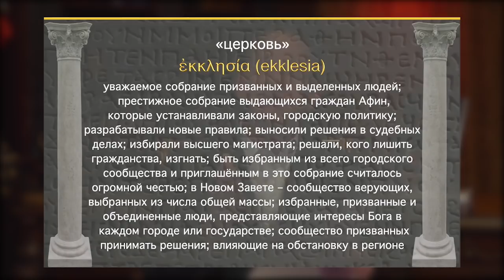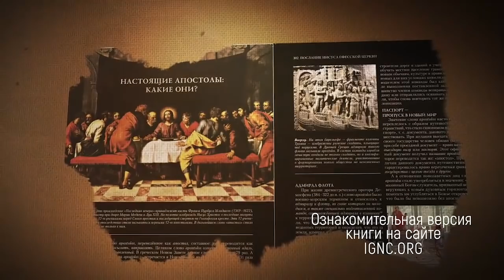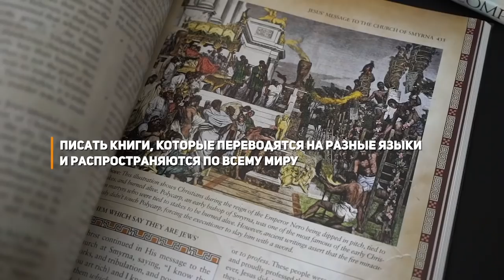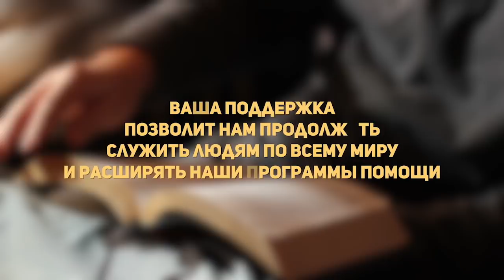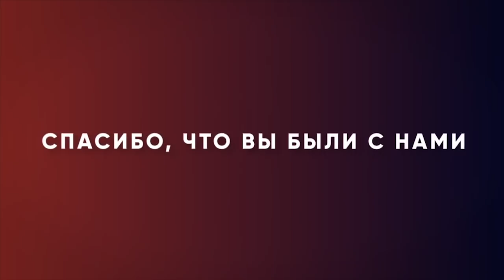Что такое «церковь»? «Измени свой мир» (83)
В этом выпуске Рик Реннер находится в нижней части Эфеса, на портовой дороге, что вела от гавани прямо в центр Древнего Эфеса.

Там, на холмах, раскинулся большой театр, некогда вмещавший 24 тысячи зрителей. Здесь собрались ювелиры и серебряники, возмущенные проповедью Евангельской вести, о чем написано в 24 главе Деяний. Эфес стал театром Божьей славы.
За три года служения апостола Павла в этом городе Божья слава изливалась здесь безмерно. В тот же период была основана поместная церковь, ставшая крупнейшей в первом столетии. Фактически это первенство оставалось за ней две тысячи лет.
Огромная церковь, которая испытала силу, и прекрасно знала Христово учение. Миссионеры из Эфеса основали множество церквей в провинции Асии. Словом, это была сильная, великолепная церковь – Эфесская церковь. Другой такой в истории не было.
В этом городе Божья слава проявилась по истине в невероятных масштабах. Город, когда-то утопал в нечестии, язычестве, диком разврате. Это было отвратительное место даже по языческим меркам. Именно в такой обстановке Бог начал изливать Свою благодать.

Где бы вы ни находились. Даже если это самое никудышное место. Там, где вы, Бог желает излить Свою благодать точно так же, как Он сделал это когда-то в Эфесе.

В этом выпуске речь пойдет о роли Эфеса на основании 2-ой главы Откровения.

Смотрите программу  «Измени свой мир» прямо сейчас.